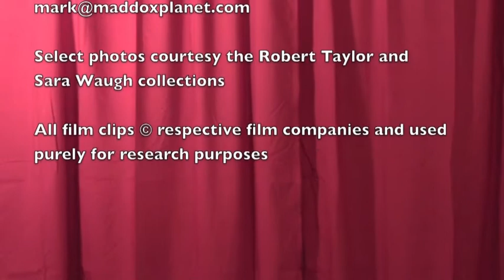The Fantastic Films of Vincent Price #14 - Dragonwyck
In this episode the good doc takes a look at the 1947 gothic romance, Dragonwyck, starring Price and Gene Tierney. Price plays Nicholas Van Ryn, rich land owner of the Dragonwyck estate - a cold, heartless, godless man who harbors a dark secret in the huge gothic mansion.

About this series: Dr. Gangrene, Physician of Fright and Award-winning Nashville-based TV Horror Host, explores the films of the merchant of menace, Vincent Price, in chronological order from first to last, approaching them from a scholarly perspective, offering commentary, review and criticism.